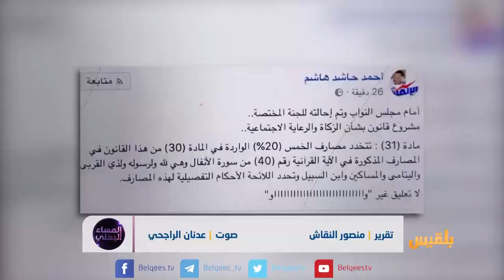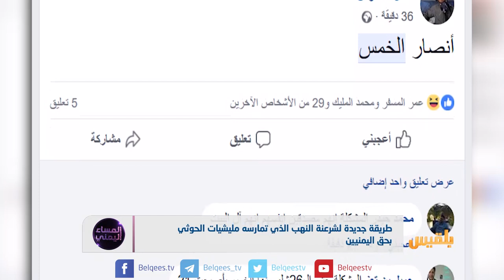طريقة جديدة لشرعنة النهب الذي تمارسه مليشيا_الحوثي بحق اليمنيين .. تقرير: منصور النقاش